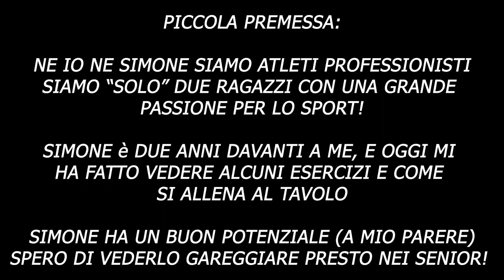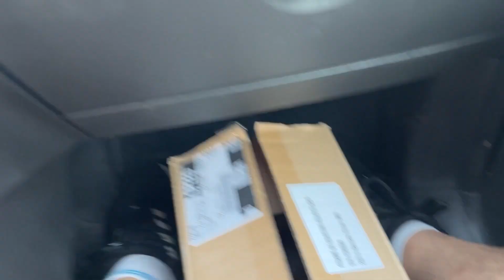ALLENAMENTO BRACCIO DI FERRO - Come Diventare Forti!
Allenamento di braccio di ferro in stile georgiano in una palestra a dir poco spartana!

OMEGA EQUIPMENT Per Allenarsi Con La Migliore
Attrezzatura Braccio Di Ferro Made In Italy!

Entra a Far Parte Del Gruppo N1 Di Braccio Di Ferro Telegram In Italia!

Scopri La Biografia Dei Più Grandi Campioni Della Storia Di Questo Sport!

Seguimi Sulle Mie Altre Piattaforme Social!

- CAPITOLI:

0:00 Preview & Premessa
0:20 Intro
2:02 Jungle Gym
3:06 Misurazioni Polso
3:30 Spiegazione Allenamento
3:49 Esercizio 1 - BACKPRESSURE
5:43 Esercizio 2 - POLSO
7:15 Esercizio 3 - DITA
9:01 Esercizio 4 - PRONATORE
9:54 Pratica Al Tavolo
10:49 Tecnica Con Le Cinghie
12:04 Piccolo Intruso!
12:47 Outro